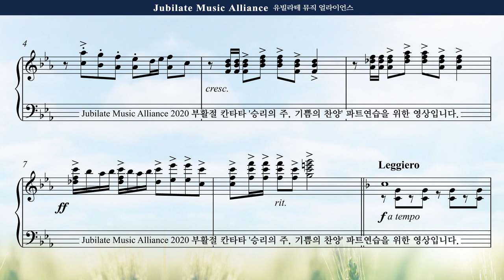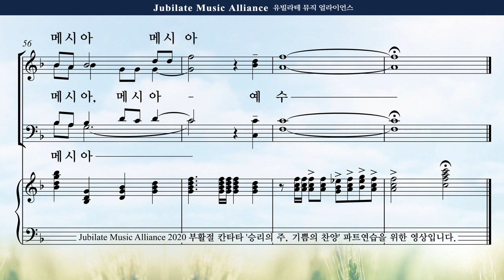[부활절 칸타타] 김민아 '승리의 주, 기쁨의 찬양' 2. 왕이 오신다 Bass